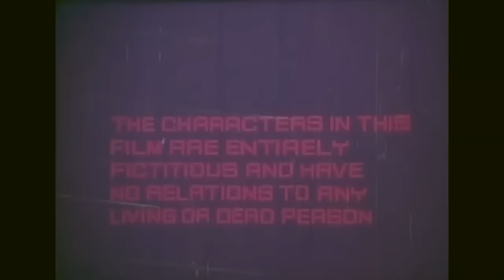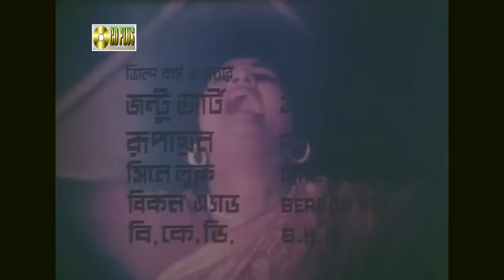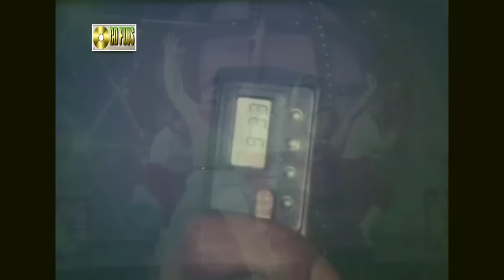Nepali Meye ( নেপালী মেয়ে ) - Jasim | Babita | Mahmud Koli | Anjana | Bangla Full Movie HD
Movie : Nepali Meye ( নেপালী মেয়ে )
Cast    : Jasim | Anjana | Babita | Mahmud Koli | Ahmed Sharif | Jambo
Editor : Fazle Haque
Dop    : Reza Latif
Dialogue & Story : Rafiquzzaman
Screenplay & Direction By : Azizur Rahman Buli
Label: CD PLUS MOVIES